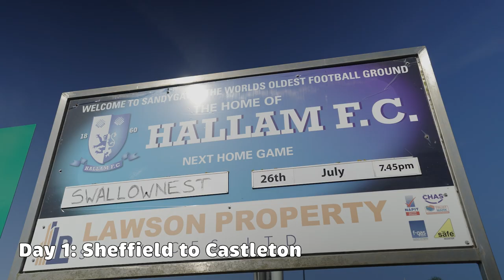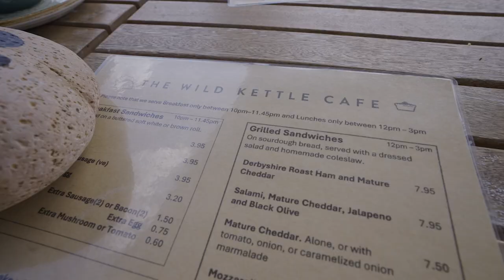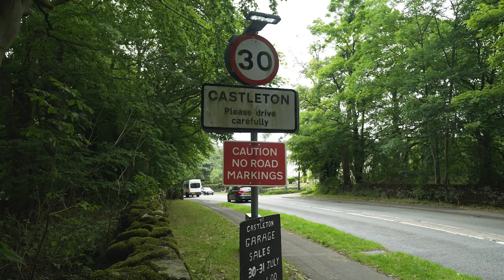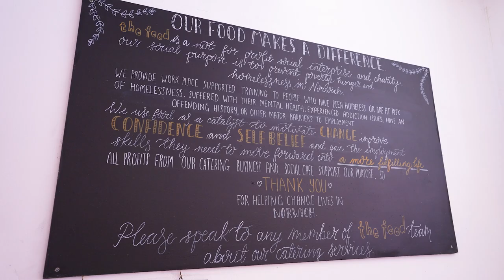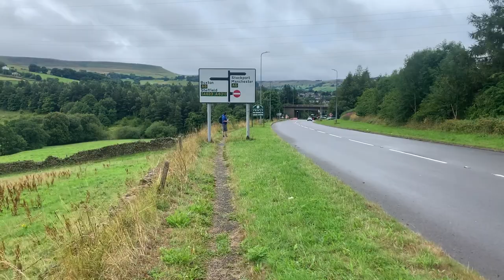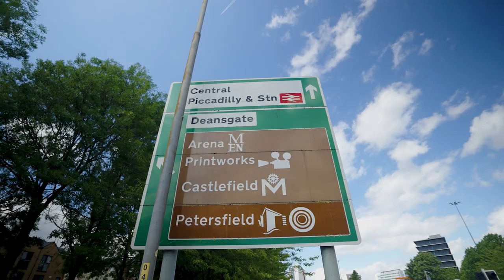I walked for 3 days (Sheffield to Manchester)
My brother Laurie (aka @knoxstudy9914) and I were bored so we decided to walk 46 miles from Sheffield to Manchester.

Check out The Feed to support their work and eat the Smashed Meatball Special